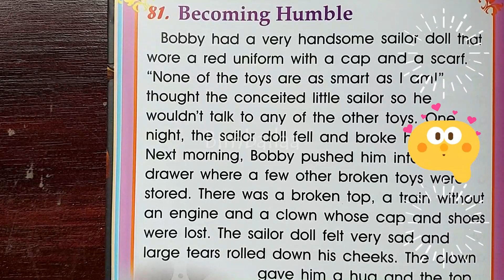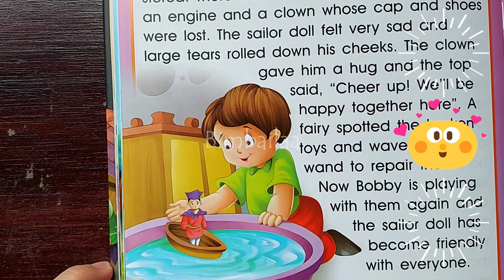Becoming Humble Bedtime Story - 101 Fairy Tales Episode 81